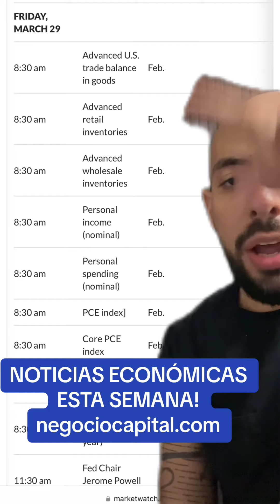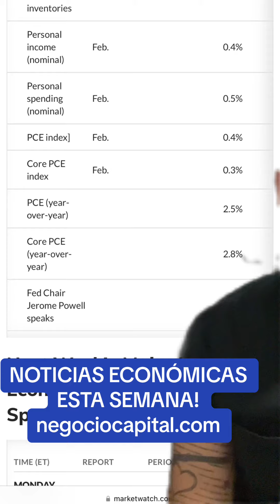greenscreen NOTICIAS ECONÓMICAS ESTA SEMANA! negociocapital.com